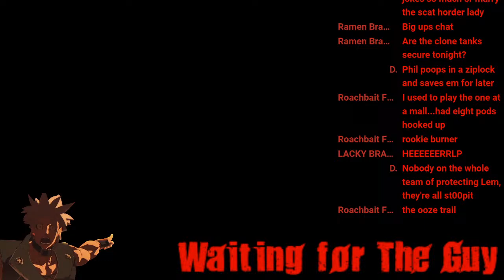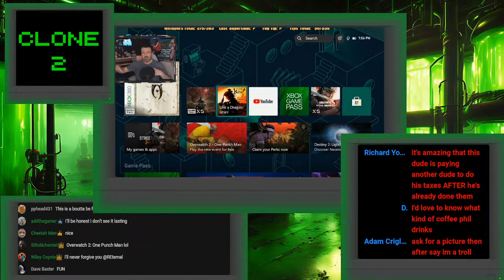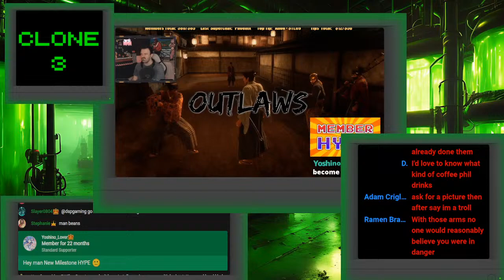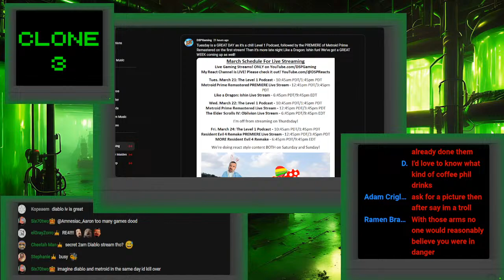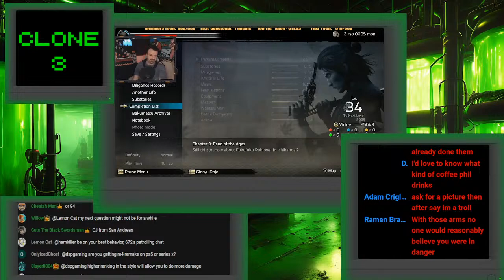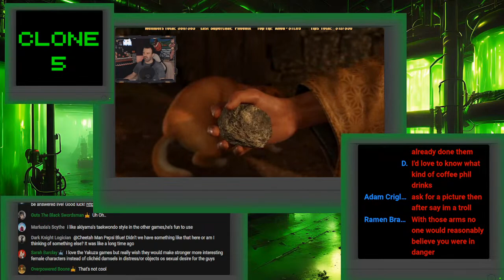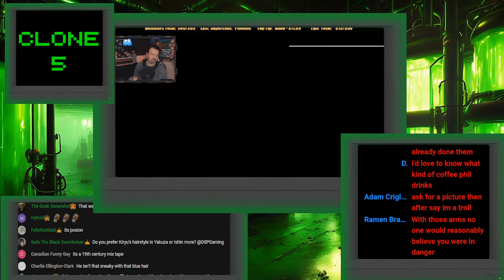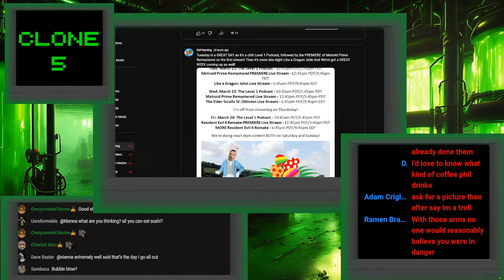DSP Restream: Like A Dragon, Sleepy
Work on your culture, Japan. It's putting DSP to sleep.